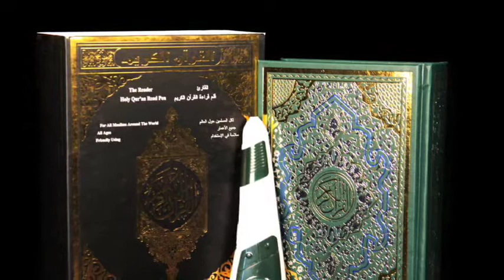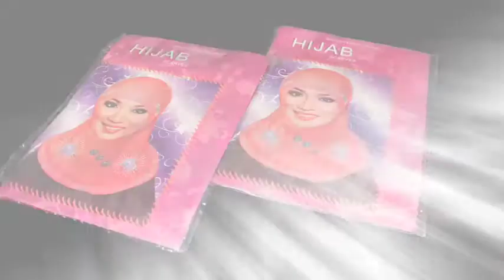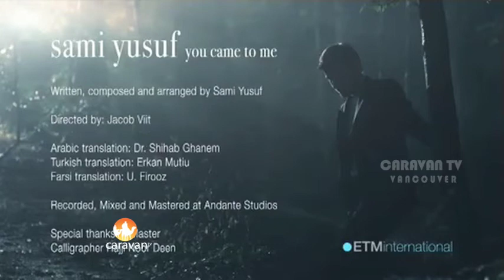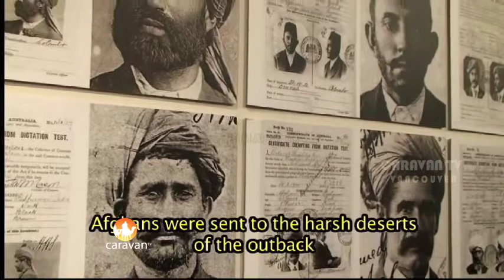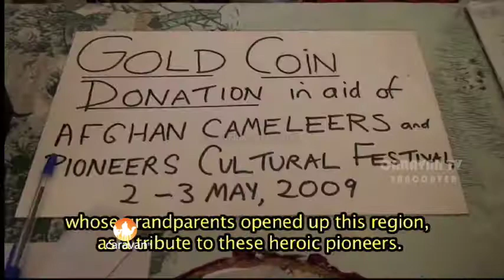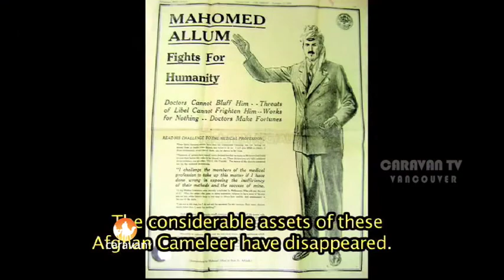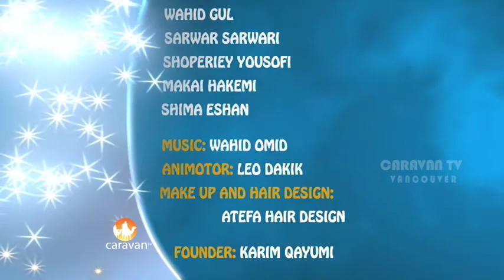Caravan TV Show 47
Produced by Caravan Studio Vancouver, Canada